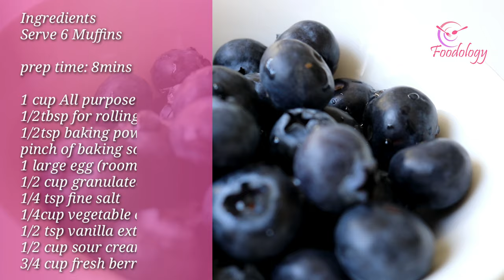Sour Cream Blueberry muffins | How to make moist and fluffy blueberry muffins | Foodology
Learn how to make perfectly soft and moist Blueberry muffins with golden-brown top.

 Ingredients                    Servings 6     prep time: 8mins       cook time: 25mins
1 cup All-purpose flour +
1/2 tbsp for rolling berries
1/2 tsp baking powder
pinch of baking soda
1 large egg (room temperature)
1/2 cup granulated sugar
1/4 tsp fine salt
1/4 cup vegetable oil
1/2 tsp vanilla extract
1/2 cup sour cream
3/4 cup fresh berries

Bake with frozen blueberries- Just like fresh berries, toss frozen berries with flour to avoid sinking and increase the baking time to 10-15 minutes.

!! Baking time may vary from oven to oven. Remember to check your muffins after the first 15 minutes done.

I hope you have enjoyed this video. I would be grateful if I could get a thumbs up and valuable comment.

You can find me and more foodie pictures.